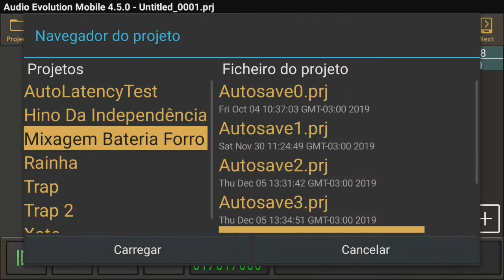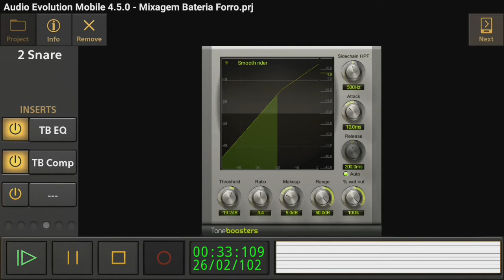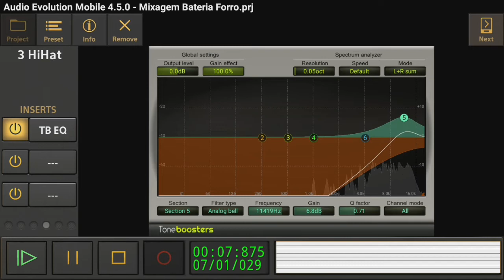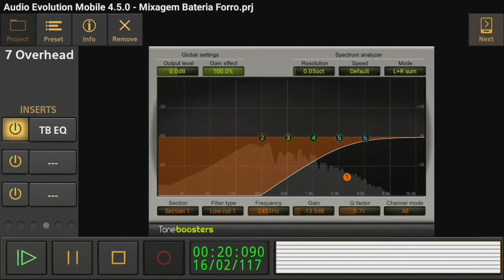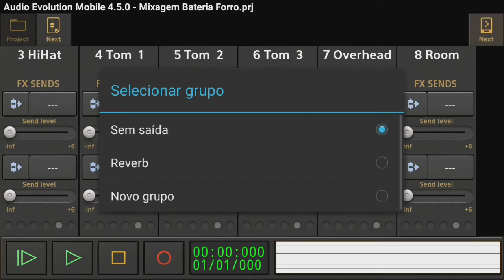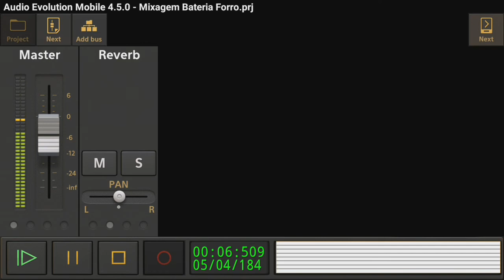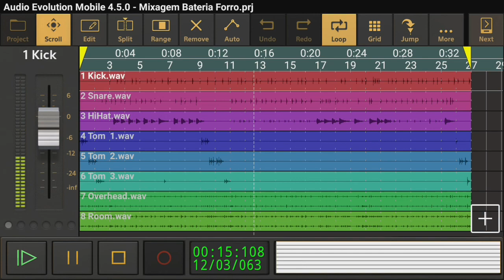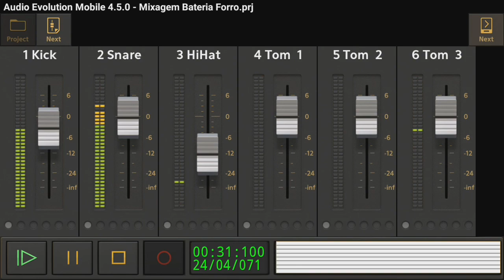Miltipista & Mixagem de Bateria no celular 2/2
Dowload Multipista Bateria de Forro
treinar mixagem
mixagem no celular
multi canal no celular
edição se audio profissional no celular
passo a passo tutorial